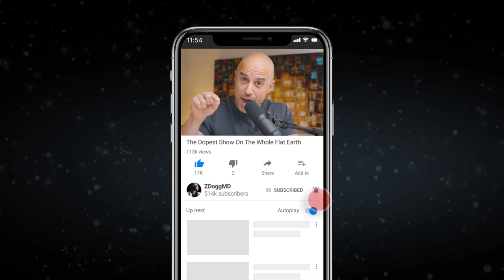The End Of The Pandemic (w/Dr. Monica Gandhi)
A UCSF infectious disease doctor is convinced this pandemic is ending, and sooner than you think...here's why.